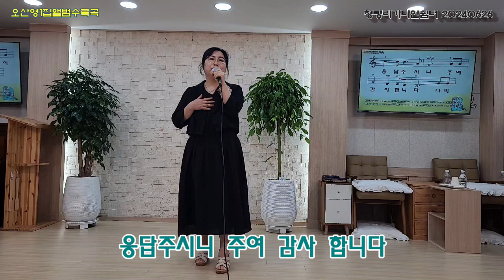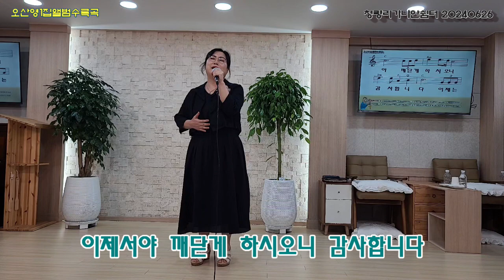오산영 집사 신곡소개..험한세상나홀로 ..20240626 청량리가나안쉼터교회 찬양''(이금석작사,최우규 작곡),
신곡소개합니다.험한세상나홀로 란곡으로 군산의
찬양사역자 오산영 집사님께서 청량리가나안쉼터교회에서 찬양해주셨습니다..이곡은 오산영찬양1집앨범 수록곡입니다.쇠도리
(이금석작사.최우규작곡),